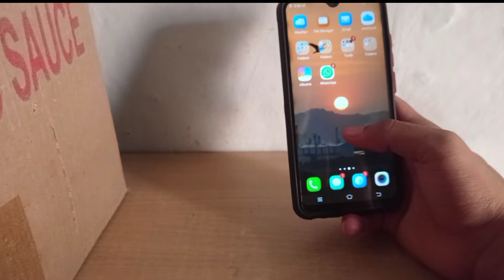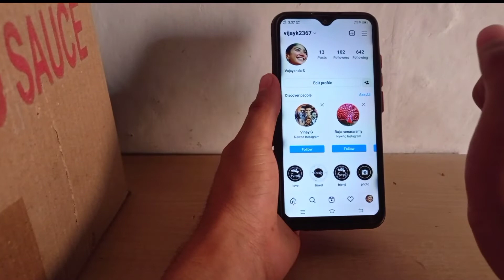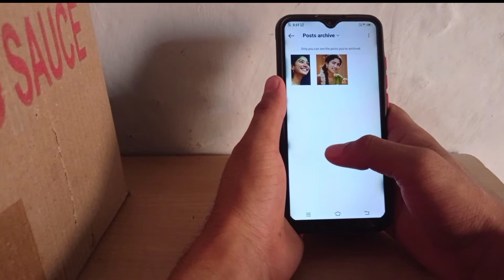Hide Instagram post without deleting in Kannada || hide Instagram post from followers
(ವೀಡಿಯೋ ಪೂರ್ತಿ ನೋಡಿ), ಹಾಗೂ ಯಾವುದೇ Questions ಇದ್ರೆ ಕಮೆಂಟ್ ಮಾಡಿ, ವೀಡಿಯೋ ಲೈಕ್ ಮಾಡಿ, ನಿಮ್ಮ ಎಲ್ಲಾ ಸ್ನೇಹಿತರಿಗೆ ಆದಷ್ಟು ಶೇರ್ ಮಾಡಿ ಅವರಿಗೂ ಉಪಯೋಗ ಆಗಲಿ, ಹೆಚ್ಚಿನ ವೀಡಿಯೋ ಗಾಗಿ ಸಬ್ ಆಗಿ.

ಧನ್ಯವಾದಗಳು , ,

ಕಾಮೆಂಟ್

ಶೇರ್ ಮಾಡಿ..

ಮರೆಯಬೇಡಿ..

hide Instagram post from someone...
hide Instagram post.
hide Instagram post without deleting.
hide Instagram post from someone in Kannada...
hide insta post in Kannada.
Instagram tricks 2022 in Kannada.
hide Instagram post in Tamil.
without deleting hide Instagram post in Kannada.

archive post.